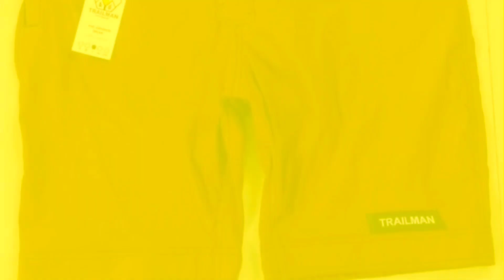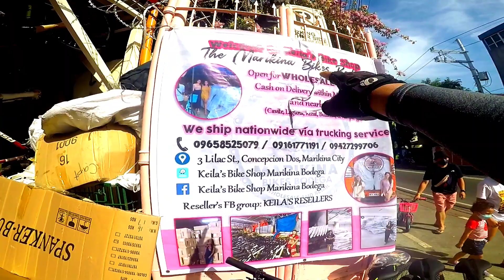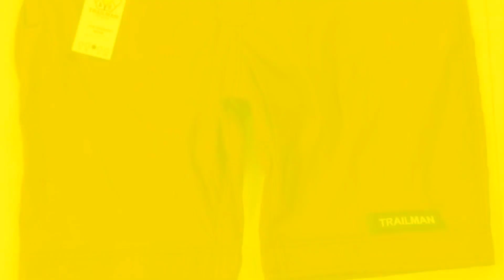PWEDE NA UTANG NG BIKE SA KANILA | SUGOD NA MGA LODI...